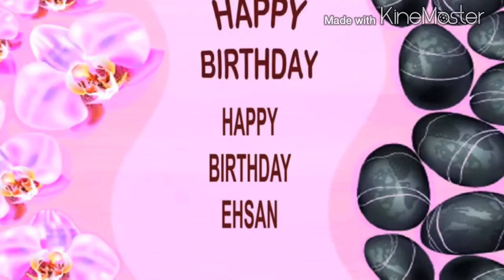Happy Birthday Eshan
Eshan